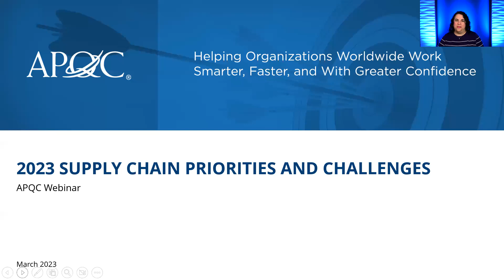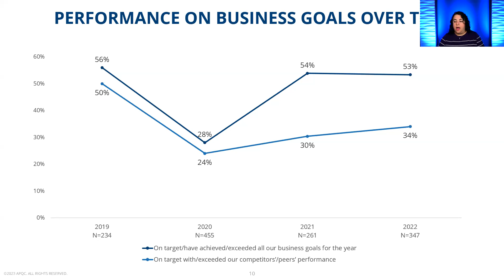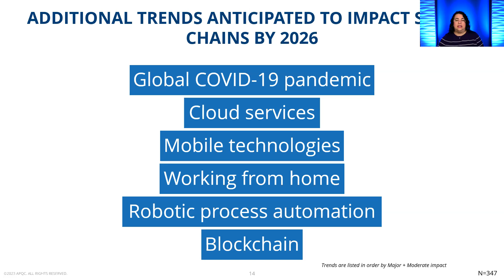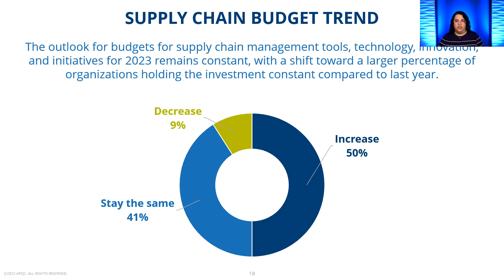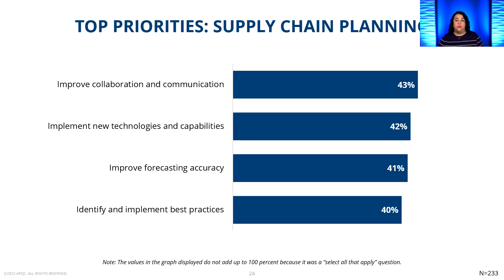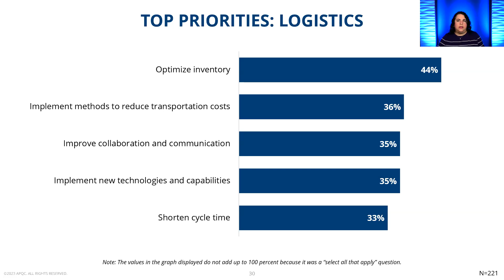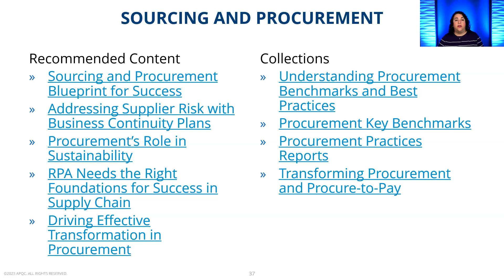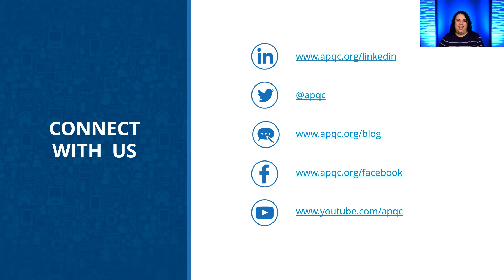2023 Supply Chain Priorities, Challenges, and Trends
Marisa Brown, APQC senior principal research lead for Supply Chain Management, presents insights and results from APQC’s ninth annual supply chain priorities research and discusses the top goals and challenges facing supply chain professionals in the year ahead.

Topics covered include:

-Supply chains’ performance on 2022 goals
-2023 top areas of focus and priorities in supply chain planning, sourcing and procurement, innovation, and logistics
-Trends and anticipated changes coming to supply chains in the next three years